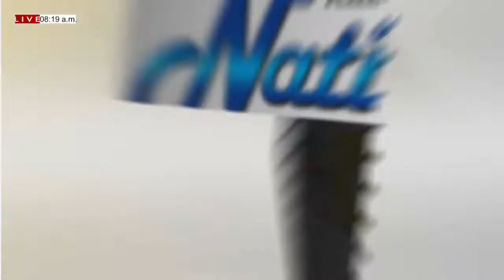DE FIESTA EN EL CIELO Viernes, 03/06/2022 Fiesta de Pentecostés // ALI E ISIDRA